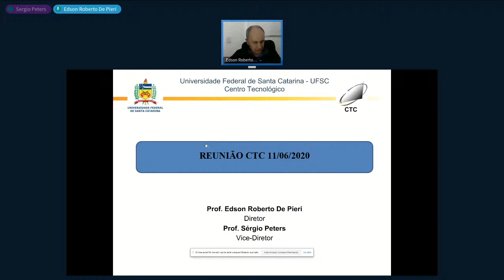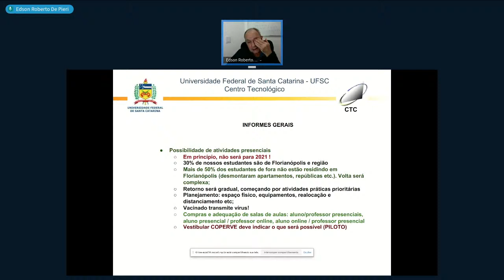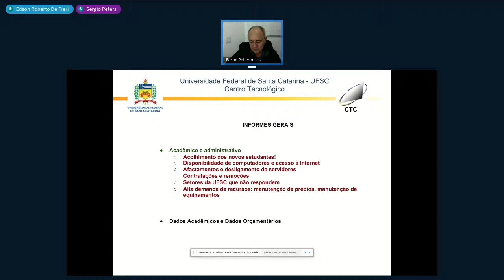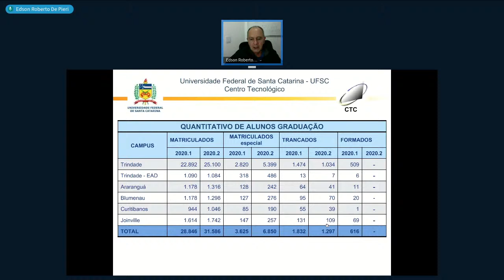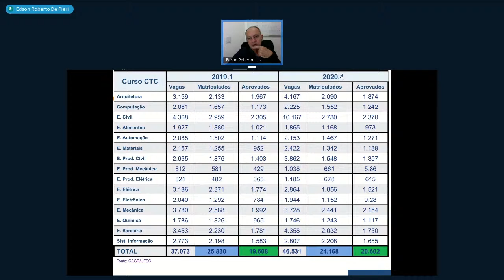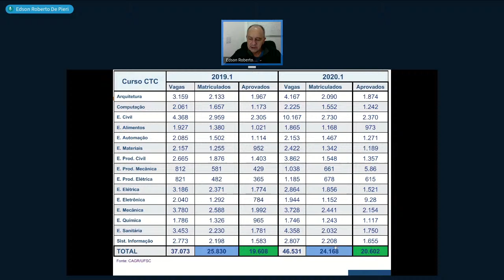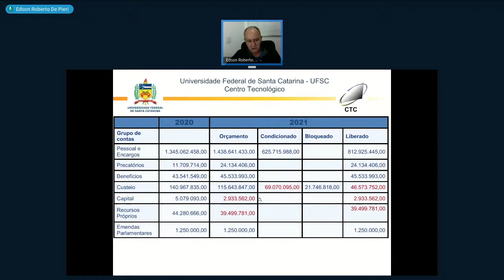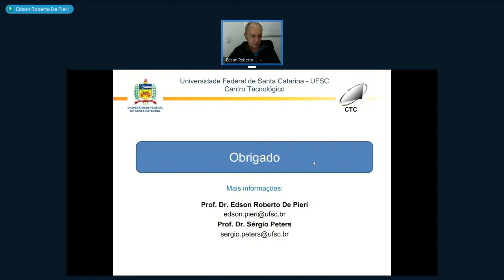11.06.2021 - 14h - Conversa entre professores e staes com a direção do CTC - semestre 2021.1